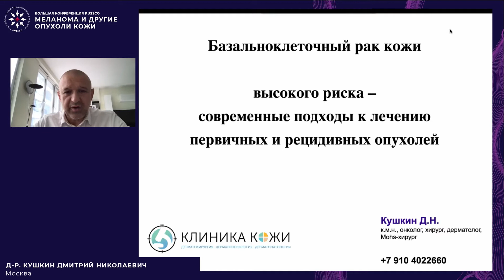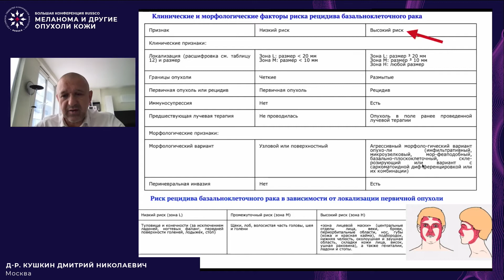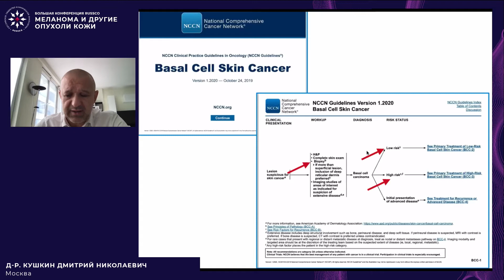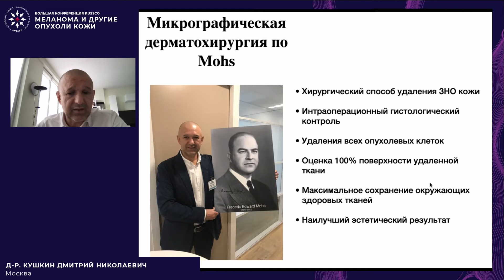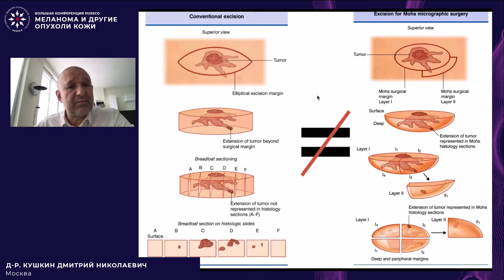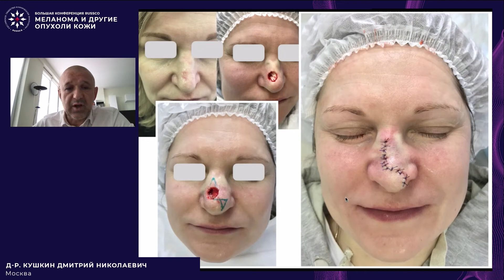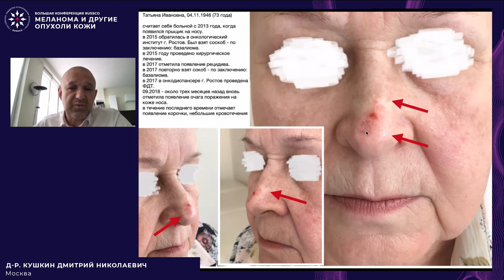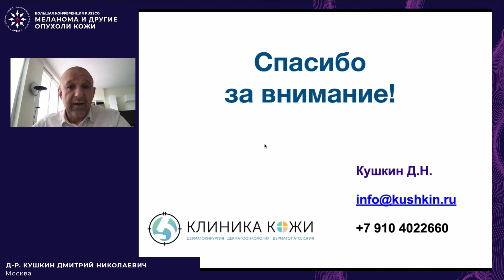Базальноклеточный рак кожи – современные подходы к лечению первичных и рецидивных опухолей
Сессия «Немеланомные опухоли кожи»
– Базальноклеточный рак кожи высокого риска – современные подходы к лечению первичных и рецидивных опухолей
д-р Кушкин Дмитрий Николаевич, Москва
(Большая конференция RUSSCO «Меланома и другие опухоли кожи», 22-23 апреля 2021)